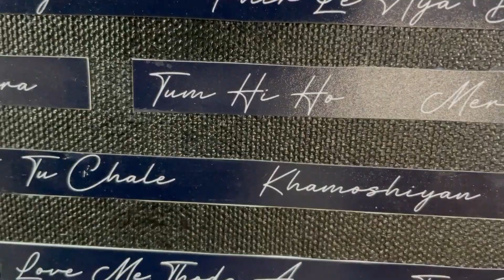ARIJIT SINGH Portrait | Finger Painting | Shayad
As a token of admiration, love, and respect, here is a finger painting portrait dedicated to the "King of playback singing" Arijit Singh who has been an inspiration to many and has and will always have a special place in our hearts through his innumerable songs.
He is one of the few singers who can bring out the emotions in songs and make the experience of listening to music a soulful one enriching our lives with their voices. Being an example of passion, dedication, and most importantly simplicity, he rightfully is an idol to many including me.
The handmade portrait and the song on the keyboard (even though knowing nothing about music but learnt it specially for him) is a small tribute to him on his birthday

Wishing a happy birthday to the king!
Keep mesmerising the world with your wonderful voice & win heart's all over. May the joy that you have spread in the past come back to you on this day!